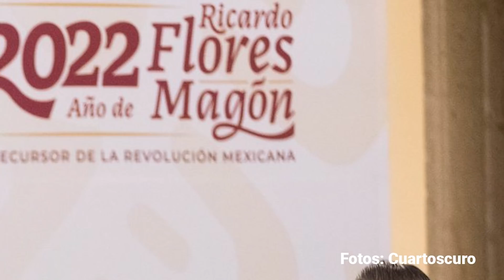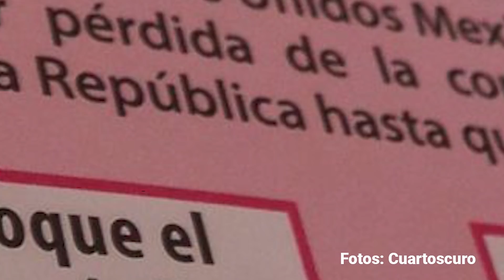¿Cuántos votos validan la Revocación? ¿Qué pasa si gana el SÍ?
El domingo 10 de abril millones de mexicanas y mexicanos participarán en la Consulta sobre la Revocación de Mandato del Presidente Andrés Manuel López Obrador, un hecho histórico pues se trata de la primera ocasión en la que un mandatario pone a votación su continuación en el cargo.